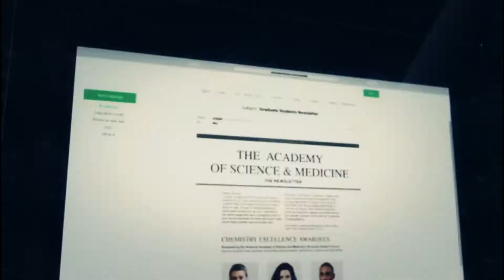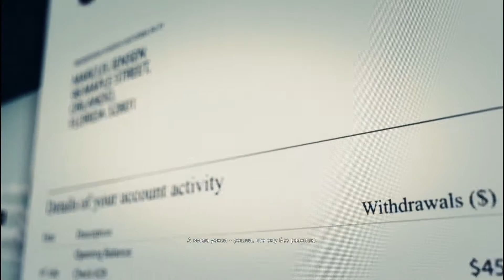Tom Clancy’s Ghost Recon Wildlands #28 (Химический след, Токсичные активы, Токсичная колонна)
Директор завода